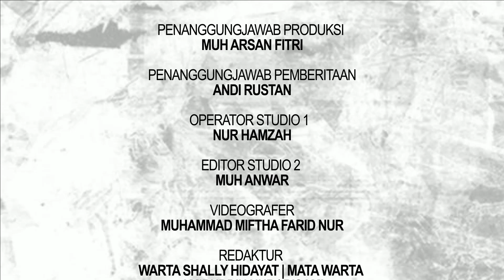REKTOR PROF OJAT DAROJAT BEBER KELEBIHAN KULIAH DI UNIVERSITAS TERBUKA